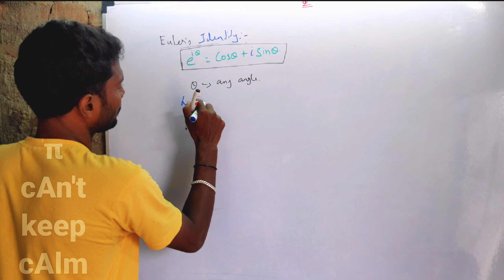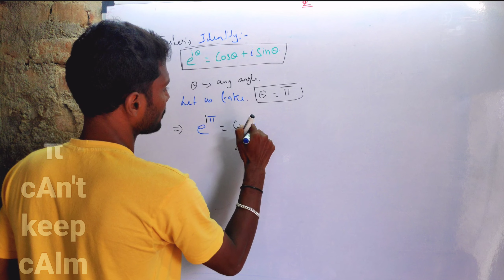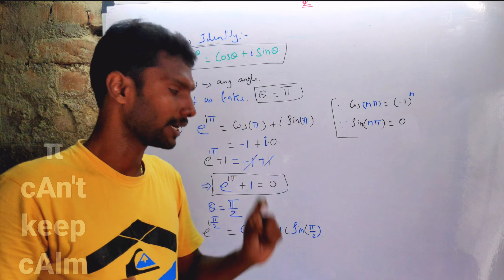Euler's Identity in tamil | Value of IOTA = ?